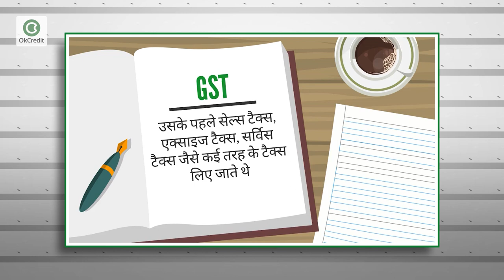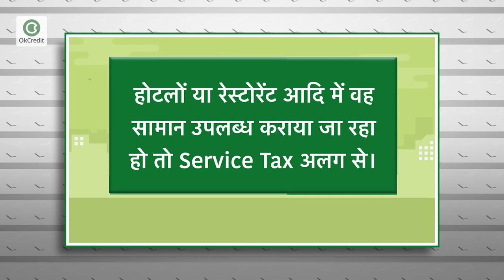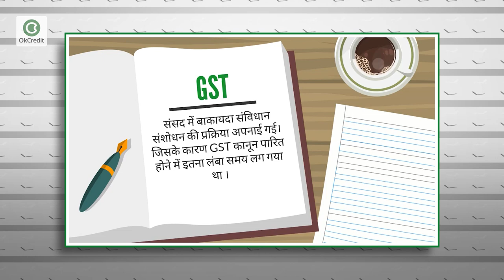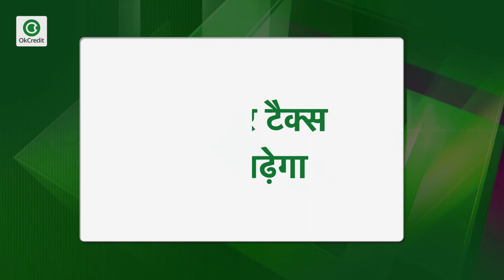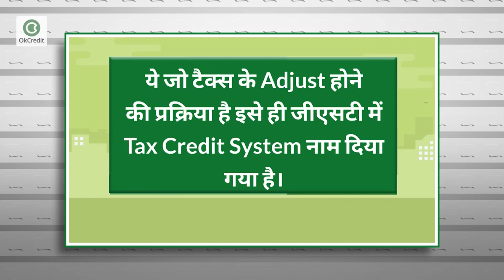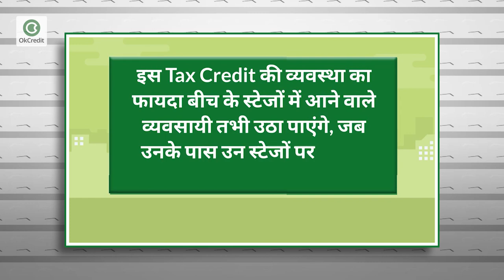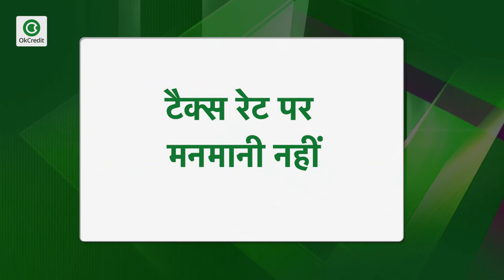What is GST | Major Features Of GST | आसान भाषा में समझें | क्या है जीएसटी ? | Types of GST 2020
GST यानी गुड्स एंड सर्विस टैक्स। ये टैक्स तब लगता है जब हम किसी प्रोडक्ट या सर्विस को खरीदते हैं। इस तरह से जीएसटी हमारे ऊपर लगने वाला Indirect Tax है। साल 2017 में इस टैक्स को लागू किया गया। उसके पहले सेल्स टैक्स, एक्साइज टैक्स, सर्विस टैक्स जैसे कई तरह के टैक्स लिए जाते थे लेकिन अब जीएसटी में तमाम तरह के टैक्स को शामिल कर दिया गया है। Tax System का हिस्सा होने के कारण सामान्य कारोबारी और Common Man इससे जुड़ तो रहे हैं, पर इसका Funda अब भी उनके लिए बहुत आसान नहीं है।
इस वीडियो में हम आपको बताएंगे कि पहले के सिस्टम में क्या थी गड़बड़ी, कितने टैक्स लगते थे, GST लगाने की जरुरत क्यूं पड़ी और GST से किसको कितना फायदा या नुक्सान हुआ है साथ ही बताएंगे GST के Major Features।यह सभी बातें जानने के लिए वीडियो को अंत तक देखें।

बिज़नेस टिप्स ओके क्रेडिट का एक स्पेशल प्रोग्राम है, इसके माध्यम से आपको बिज़नेस सेल, बिज़नेस ग्रोथ, बिजिनेस को बड़ा कैसे करें, बिज़नेस टिप्स, अपने धंदे को कैसे बढ़ाएं, बिज़नेस स्किल, दूकान में ग्राहक तेजी से कैसे बढ़ाएं, सही तरह से दुकान चलाने का तरीका, ग्राहक से कैसे बात करें, ग्रहक को अपना कैसे बनाएं आदि के बारे में जानकारी मिलेगी। जो लोग गांव या छोटे शहरों में रहते हैं उनको अक्सर सही जानकारी नहीं मिल पाती, कि किस तरह अपने बिज़नेस को बड़ा करें। इसीलिए यह प्रोग्राम अपने दर्शकों को बिज़नेस से जुड़ें सभी टिप्स देगा जिससे आप अपने धंदे में और तरक्की कर सकें।